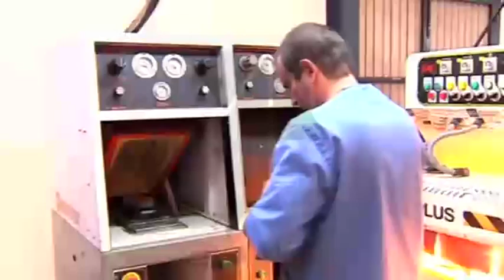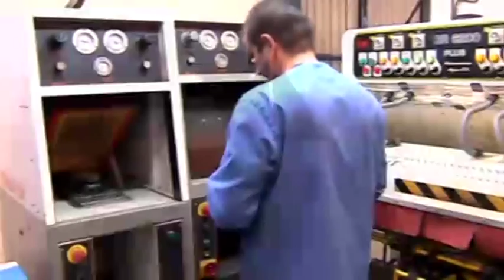¿Cuál cree que es el salario medio en España?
El empleo sigue siendo la principal preocupación de los españoles. Hoy hemos conocido datos muy llamativos en torno a él que hemos contrastado en la calle. La regional C-LM/ Teletoledo.